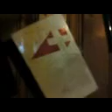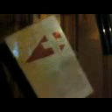lazy-Saturday-Vlog )( Jan \ 8 \ 11 day 73 )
lazy-Saturday-Vlog jan\8\11